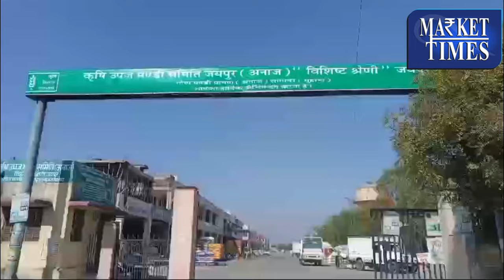सरसों - रुक कर लानी चाहिए सरसों, बनेगी तेजी, सरसों तेल देगा हवा। Mustard | Mustard Oil | Sarson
Alasande Gram
Almond(Badam)
Ambada Seed
Amla(Nelli Kai)
Apricot(Jardalu/Khumani)
Arecanut(Betelnut/Supari)
Avare Dal
Bajra(Pearl Millet/Cumbu)
Banana - Green
Barley (Jau)
Bay leaf (Tejpatta)
Beaten Rice
Bengal Gram Dal (Chana Dal)
Bengal Gram(Gram)
Ber(Zizyphus/Borehannu)
Betal Leaves
Bhindi(Ladies Finger)
Big Gram
Bitter gourd
Black pepper
Bottle gourd
Broken Rice
Broomstick(Flower Broom)
Bunch Beans
Camel Hair
Cashew Kernnel
Castor Oil
Castor Seed
Chapparad Avare
Chennangi (Whole)
Chennangi Dal
Chikoos(Sapota)
Chili Red
Chilly Capsicum
Chow Chow
Chrysanthemum(Loose)
Cinamon(Dalchini)
Cluster beans
Coconut Oil
Coconut Seed
Coriander(Leaves)
Corriander seed
Cotton Seed
Cowpea (Lobia/Karamani)
Cowpea(Veg)
Cucumbar(Kheera)
Cummin Seed(Jeera)
Custard Apple (Sharifa)
Daila(Chandni)
Dal (Avare)
Dry Chillies
Dry Fodder
Dry Grapes
Duster Beans
Egypian Clover(Barseem)
Elephant Yam (Suran)
Field Pea
Fig(Anjura/Anjeer)
Flower Broom
Foxtail Millet(Navane)
French Beans (Frasbean)
Galgal(Lemon)
Gingelly Oil
Ginger(Dry)
Ginger(Green)
Gladiolus Bulb
Gladiolus Cut Flower
Goat Hair
Gram Raw(Chholia)
Green Avare (W)
Green Chilli
Green Fodder
Green Peas
Groundnut (Split)
Groundnut pods (raw)
Guar Seed(Cluster Beans Seed)
Gur(Jaggery)
He Buffalo
Hippe Seed
Honge seed
Hybrid Cumbu
Indian Beans (Seam)
Indian Colza(Sarson)
Isabgul (Psyllium)
Jack Fruit
Jowar(Sorghum)
Jute Seed
Kabuli Chana(Chickpeas-White)
Karbuja(Musk Melon)
Kartali (Kantola)
Kharif Mash
Knool Khol
Kodo Millet(Varagu)
Kulthi(Horse Gram)
Ladies Finger
Lak(Teora)
Leafy Vegetable
Lentil(Masur)
Little gourd (Kundru)
Long Melon(Kakri)
Lotus Sticks
Mahua Seed(Hippe seed)
Maida Atta
Mango (Raw-Ripe)
Marigold(Calcutta)
Marigold(loose)
Masur Dal
Methi Seeds
Methi(Leaves)
Mint(Pudina)
Moath Dal
Mousambi(Sweet Lime)
Mustard Oil
Myrobolan(Harad)
Nearle Hannu
Neem Seed
Nelli Kai
Niger Seed (Ramtil)
Onion Green
Other Pulses
Paddy(Dhan)
Papaya (Raw)